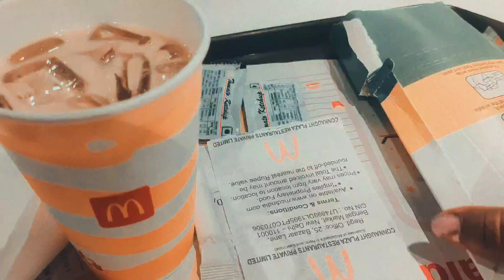so testy racipi cikan SanDisk.😋😋😋😋.